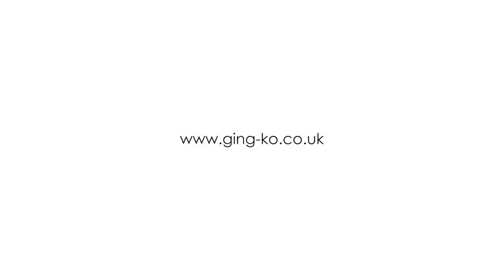Gingko - Дървена bluetooth колонка - Tumbler selfie